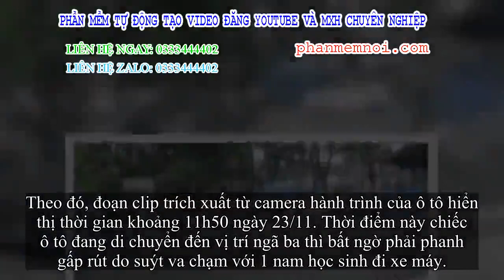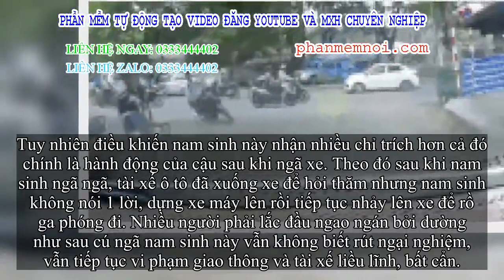✅ Clip: Nam sinh cua ẩu rồi ngã sõng soài trước đầu ô tô, gây bức xúc hơn còn là hành động sau đó